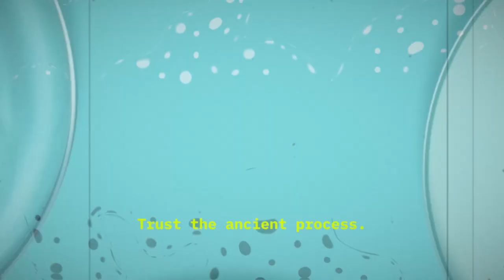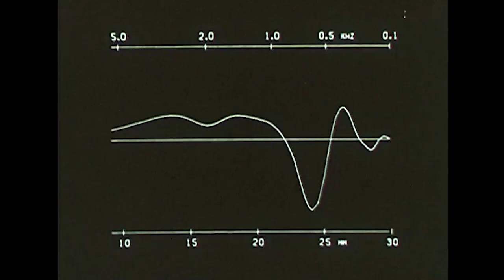Awamori Time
Introducing one of the World's Oldest Distilled Beverages. A Drink Beyond Time.
From Okinawa to the World!